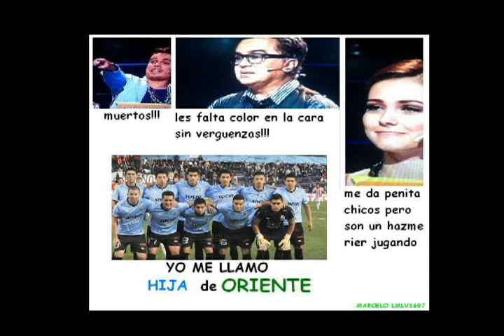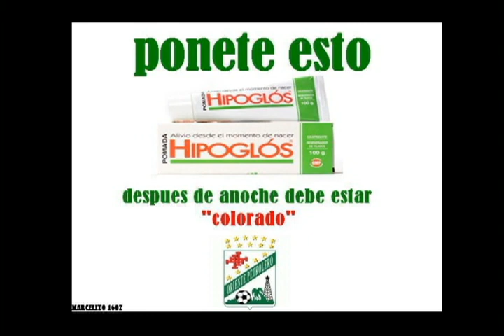con el hoyos colorado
paternidad eterna